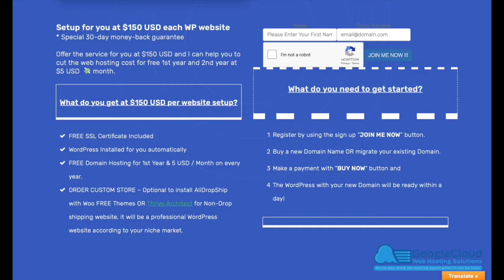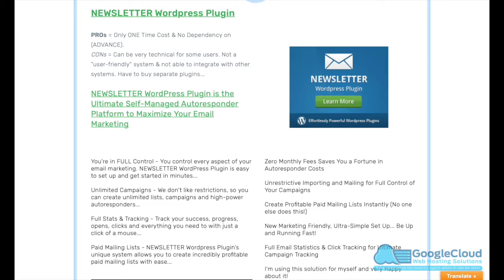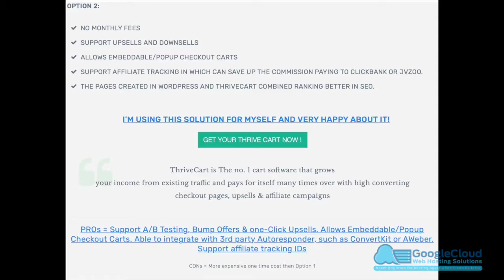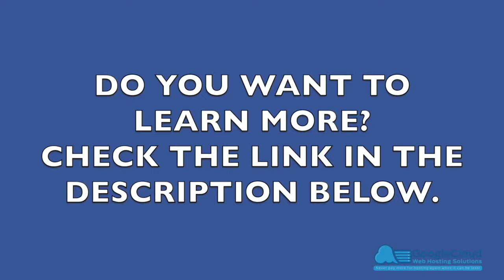Google Cloud WordPress Hosting, Why WordPress is better than Shopify in Email Autoresponder.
To learn more about Google Cloud Web Host

Hosting a WordPress Website on Google Cloud Platform for less $💵$ a year? Interested? Are you sick of paying too much for the WordPress web hosting?

Applicable to Google Cloud / Alibaba Cloud / AWS / Azure / Any Cloud Platforms!

Benefits of Cloud Hosting:
You pay for What you use. You might pay for less than $3 USD a month!
Receive same type of support as the traditional hosting.
Receive same type of expertise as the normal hosting providers.
Receive same type of service and why pay more in the long run?
It is Secure, Reliable and more Scalable today and into the future.

How can we help you to be successful?
Financial - Are you spending too much money on your current solution or product? We want to help you to achieve the same result without the monthly fee.
Productivity - Believe that you want to use your time more efficiently at cost effective solution. We want to introduce you some mentors, tools and solution that can help you to jump start immediately.
Process - Your website system is a profit center or a cost center? We want to help you to structure your current website system to improve a process or any processes and becoming a profit center system to generate income every month.
Support - We are resourcefulness teams, we always catch up before time with new skills to implement new total solutions, especially in the area of Facebook & Google knowledge, drop-shipping and affiliate marketing. We want to share our resources with you and vise versa.

Thrive Architect is an amazing tool for a BEGINNER! The landing page templates are given to jump start your first web page. Plus, The Thrive University resources are teaching us What, Why, HOW TO save time and money to build some RAPID landing pages within a day without any design or technical knowledge!

Never Pay More For WordPress Hosting Again When It Can Be LESS!